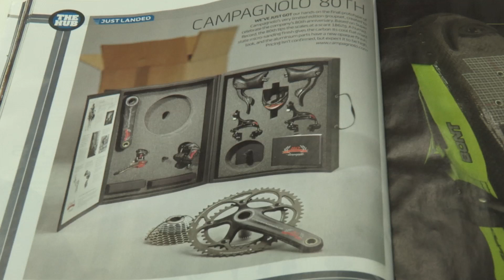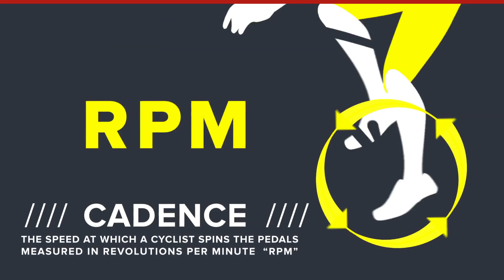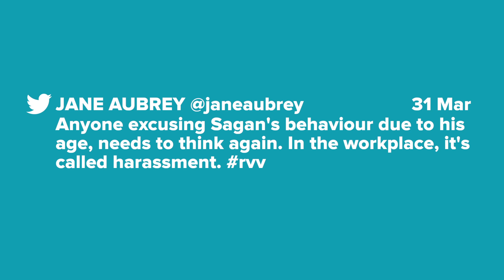Tour of Flanders And The Vuelta Al Pais Vasco - GCN Weekly Cycling News Ep. 14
The Mens and womens Ronde van Vlaanderen (aka The Tour of Flanders), Val d'Ille Classic, Vuelta al Pais Vasco, Route Adélie de Vitré, Gran Premio Miguel Indurain, Volta Limburg Classic, Circuit Cycliste Sarthe and the Oceania Mountain bike continental championships - a busy week in cycling!

The 100th year of the Tour of Flanders saw a fantastic victory for Fabian Cancellara - also known as Spartacus - but the actions of Peter Sagan probably sparked more column inches than Cancellara's win.

In the women's race Marianne Vos won a great sprint finish to pick up yet another win in 2013, further fuelling the suggestions that the 25 year old is the best rider ever.

Campagnolo have released a special 80th year limited edition groupset, based on Super Record and presented as a box set, this is something to covet!